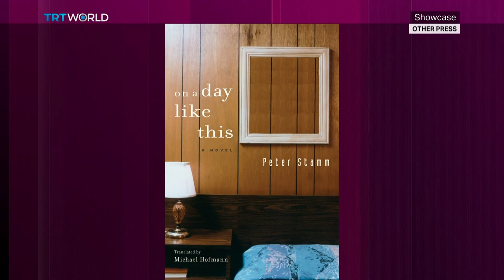Peter Stamm | In Conversation | Showcase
He worked with figures as an accountant. Then he studied the human mind. And later took to words. Therefore, it is no surprise that Peter Stamm, who followed in his father's footsteps, has a reputation of being a writer of acute psychological perception. The Swiss author who not only enjoys commercial success but also critical acclaim worldwide sat down with Showcase's Sharaz Ali in Istanbul and the two talked about everything from his first book to his writing routine, and how he thinks books resemble soups.